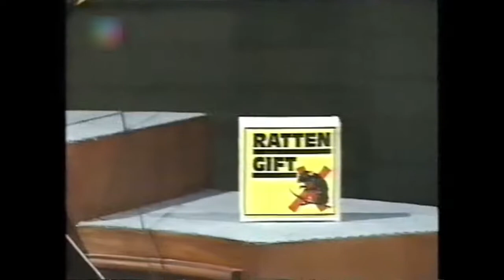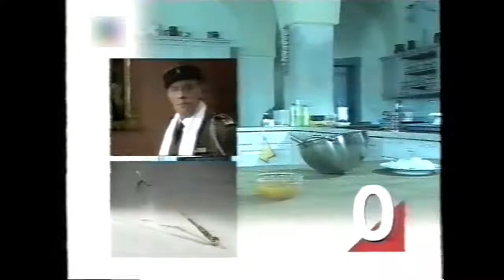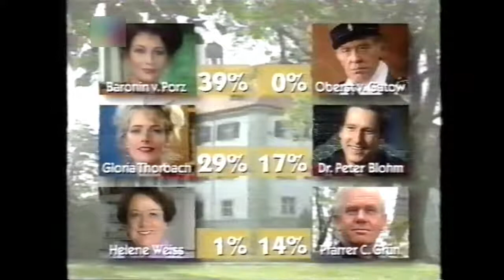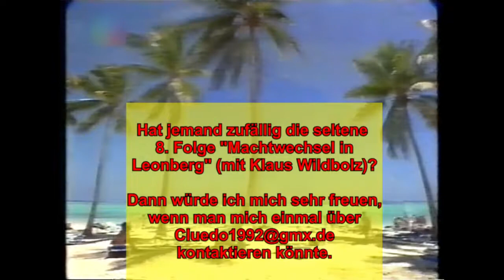Cluedo das Mörderspiel (1993) 🔎 Folge 3 (Der letzte Kuss)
Eine reizende Gesellschaft - die sechs Bewohner vom Schloss Leonberg: Keiner verlässt lebend den malerischen Ort.
Wer war der Mörder? Mit welcher Tatwaffe wurde das Verbrechen begangen? In welchem Raum wurde das Verbrechen begangen? Diese drei Rätsel gilt es in der interaktiven Krimishow zu lösen, bei dem das Publikum in der Sendung live daran teilnehmen kann. Gundis Zambó im Studio und Komissar Taller am Tatort helfen bei der Aufklärung.